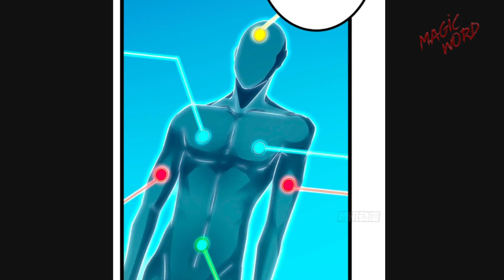#15-18 Озвучка маньхуа "Система теней" глава 15-18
Спасибо за перевод команде "ZillerSon"
Группа ВК - там тоже много интересного:
Описание:
По чистой случайности, Ли Юньму наткнулся на супер-компьютер из тёмной эры человечества. С этого момента его жизнь никогда не будет прежней! Предрасположенность? Врожденный талант? Что это вообще такое? Оно съедобно? У меня нет ни способностей, ни врожденного таланта, но я апаю левел через систему теней. Опыт, очки способностей, боевые навыки... Всё можно хакнуть. Даже когда я сплю или уставший, я все равно могу прокачать свои навыки. [Динь, твоя тень убила муравья, ты получил очки опыта и навыков.] [Динь, твоя тень убила стрекозу, стрекоза дропнула пространственный ящик.] Дерьмо, даже убийство насекомых качает мой опыт и приносит награды. То ли ещё будет!